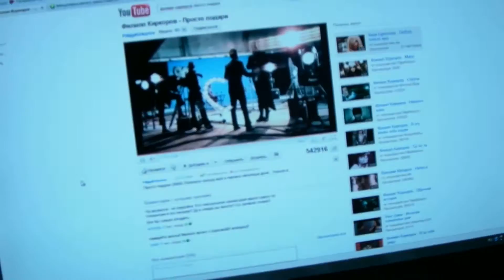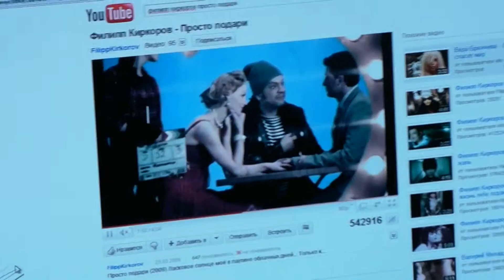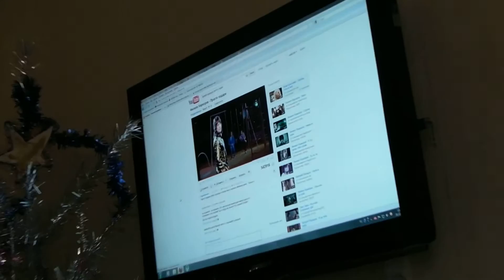Филипп Киркоров просто подари (yamaha psr-e403)